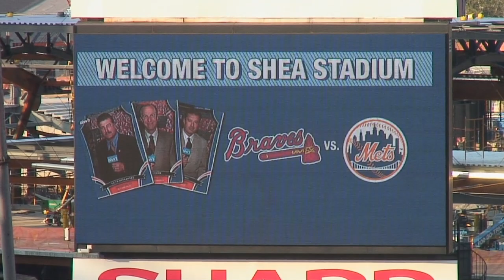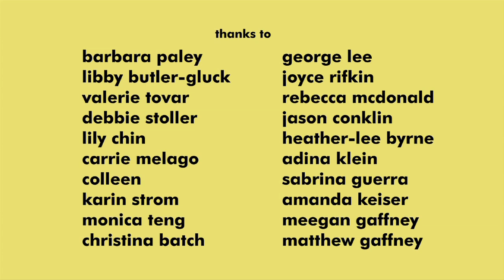NY Mets - Knitting and Baseball - The Perfect Double Play lk2g-019a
We take a field trip to Shea Stadium in Queens, NY to join in For Stitch-n-Pitch for the Mets/Braves game on August 8th, 2007.

We met with Knitting celebrities and there were over 800 knitter/crocheters at the event!

We met with
* Barbara Paley from TNNA
* Lily Chin, designer/author Couture Crochet Workshop, Knit and Crochet with Beads
* Debbie Stoller designer/author Stitch N Bitch, Son of Stitch N Bitch, Stitch N Bitch Calendar 2008
* Adina Klein, Editor in Chief of Vogue Knitting Magazine

From the bleechers we talked with Carrie ,Colleen SubwayKnitter,Karin Strom (Editor in Chief, Yarn Market News), Monica Teng, Christina Batch (Editor in Chief, Adorn Magazine), George Lee, Joyce Rifkin, Rebecca McDonald, Jason Conklin and his Dr. Who Scarf, Heather Lee Byrne, Amanda Keiser, Meagan and Matthew Gaffney.

What am I wearing?:
* Felted bag which was created in our two part episode Felting a Science Experiment Part 1 and Part 2

Special Thanks to Barbara Paley and Libby Butler-Glick from TNNA and Valerie Tovar from the Mets for their assistance and support!